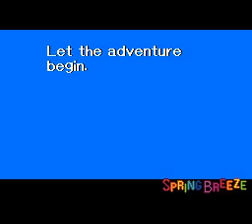Kirby's Fun Pak(SNES)(Europe) Intro(Take 2)(06-15-15)